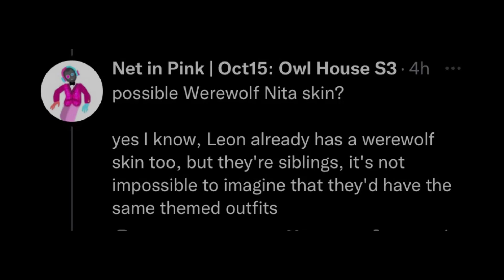New Werewolf Skin?